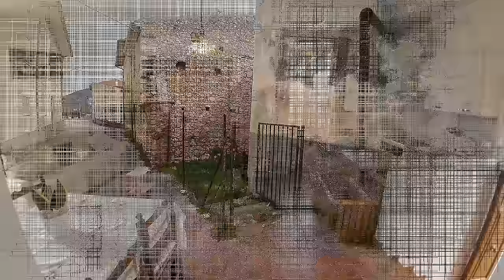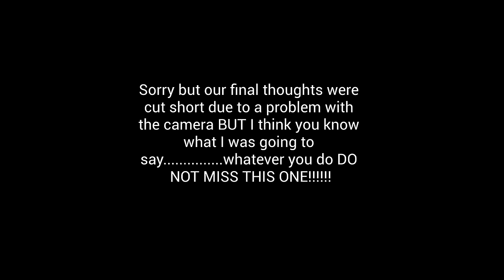3 BARGAIN ITALIAN PROPERTIES, brilliant location with good connections around Abruzzo and to Rome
The price includes all fees and taxes. It can be yours in 5 simple steps.

What a huge amount of potential in this one. There is a habitable property and two others to restore in a fantastic location.

INTERESTED?

We have full services available to help you purchase a home in Italy and guide you through the entire process with our unique services.

Our property videos are very popular and most tend to sell quickly. We deal with emails in date and time order to be fair to everyone who is interested.

If you would like to join us every Tuesday on our live streaming sessions then take a look at this page for more information and to view past events